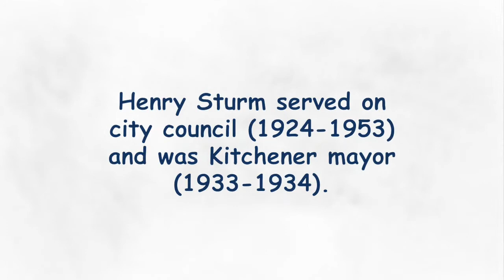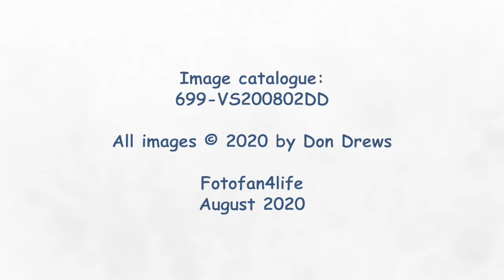Henry Sturm Creek Monarch Woods Summer Postcard, Kitchener ON Canada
This 5 kilometre creek drains west-end ponds and flows east to its confluence with Sandrock Creek, both of which enter Schneider Creek at Victoria Park. Local businessman Henry Sturm served on city council (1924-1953), including as Kitchener mayor (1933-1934).